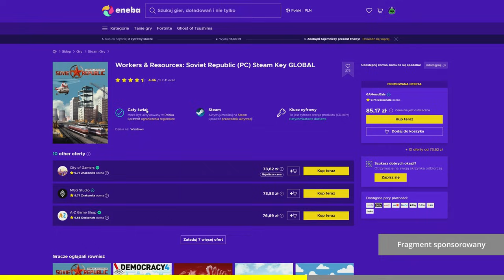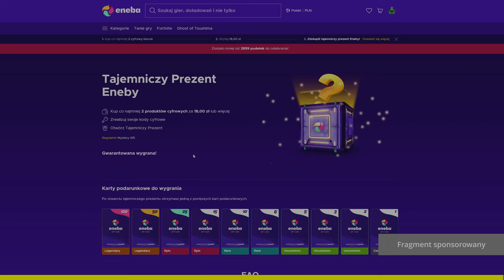Nowa Nowa Huta! | W&R Soviet Republic S2#78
🛒 Tańsze gry na Enebie [reklama]

Montaż: @daxxxi7